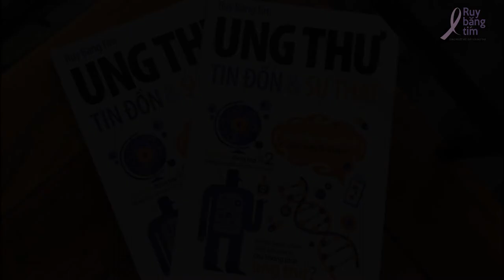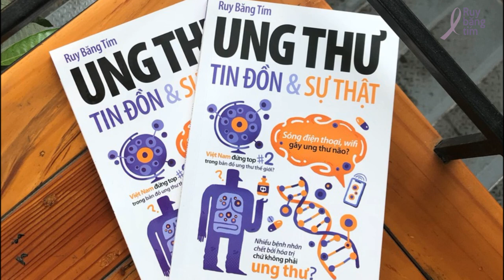Marker ung thư có thể phát hiện sớm ung thư?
Tin đồn số 18: Marker ung thư có thể phát hiện sớm ung thư?

Tác giả: BS. Nguyễn Huỳnh Hà Thu
Diễn đọc: S H I
Kỹ thuật: S H I
Phụ đề: Liklude
Điều phối: Huệ Nghi
Quản lý dự án: Trương Mỹ Dung